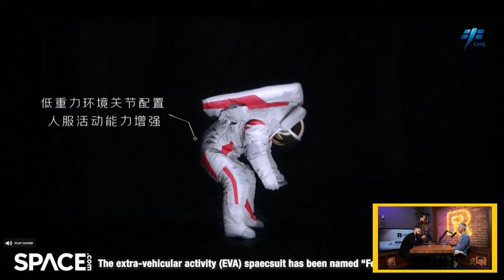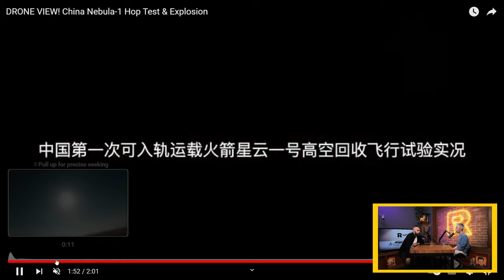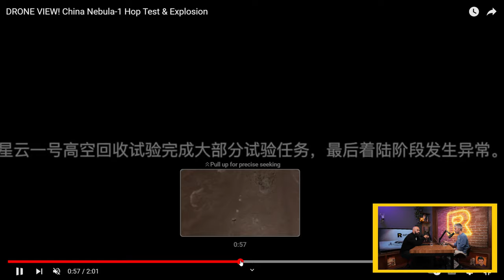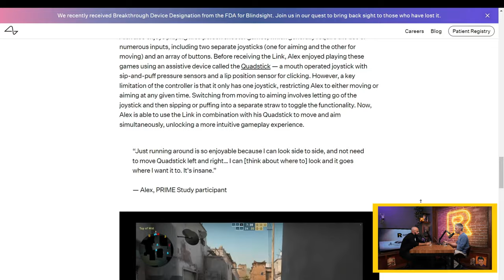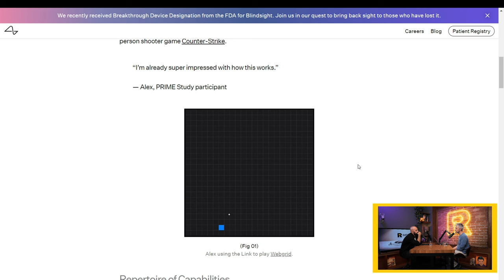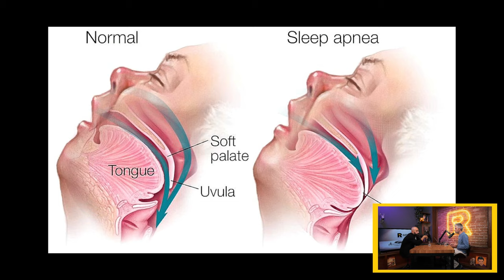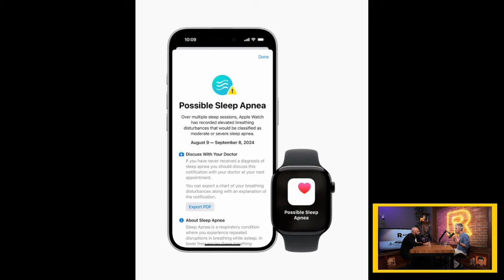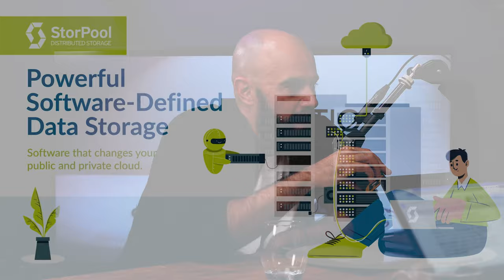Чип в мозъка [Ratio Weekly с Никола Кереков]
CHAPTERS
00:00 - Интродукция
01:23 - Китайски лунен скафандър
11:11 - Невероятни кадри от кацането на частната китайска космическа компания
17:12 - Прогресът на Neuralink
36:44 - Смарт часовници в помощ при сънна апнея